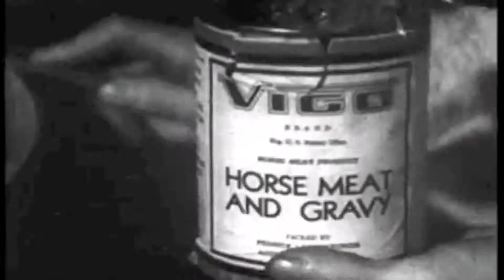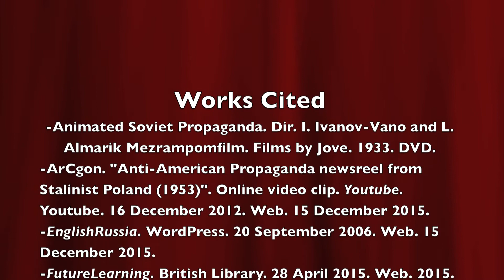Alejandra P Soviet Anti American Propaganda